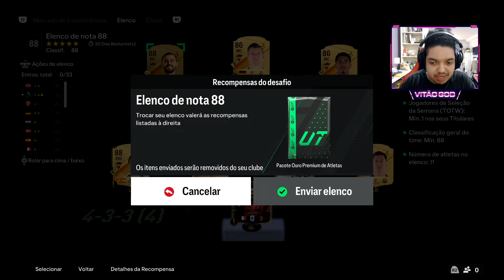EU FIQUEI COMPLETAMENTE MALUCO, ABRI TODOS OS PACKS PELA MC DOS SONHOS! - FC 24 Rumo a Glória #105